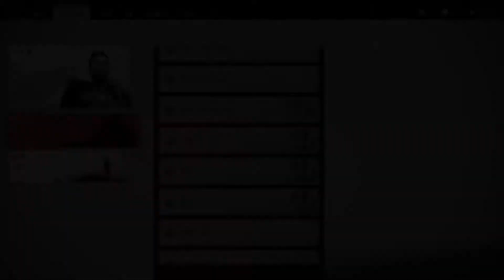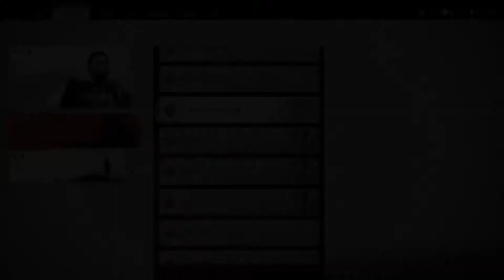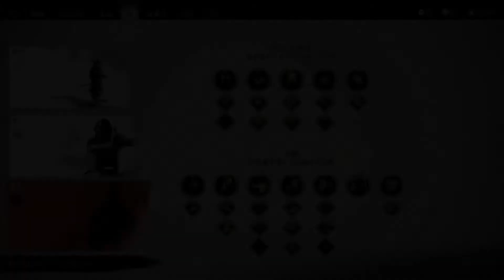ゴーストオブツシマ #41 万死 苦難の果てに Ghost of Tsushima【ジュリアス】